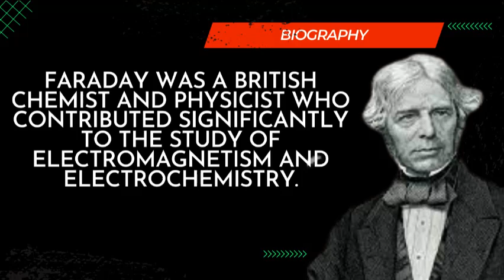Faraday was a British chemist and physicist who contributed significantly to the study of electromag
Title: Michael Faraday: Unraveling the Mysteries of Electromagnetism

Description:
Dive into the world of scientific exploration as we uncover the remarkable contributions of Michael Faraday, a pioneering British chemist and physicist whose groundbreaking work in electromagnetism transformed the field of science. In this captivating video, we delve into the life and achievements of Faraday, a visionary whose discoveries laid the foundation for our modern understanding of electricity and magnetism.

Join us as we embark on a journey through the 19th century, where Faraday's revolutionary experiments reshaped the scientific landscape. Witness his tireless efforts to unravel the mysteries of electromagnetism, as he conducted experiments, developed theories, and challenged the scientific conventions of his time.

Through a combination of archival footage, expert analysis, and visual storytelling, we explore Faraday's key contributions to the study of electromagnetism. Discover his groundbreaking experiments with magnetic fields and electric currents, which led to the discovery of electromagnetic induction—a phenomenon that revolutionized the generation and transmission of electricity.

Witness Faraday's invention of the first electric motor and generator, pivotal inventions that laid the groundwork for the development of modern electrical systems. Gain insights into his laws of electrolysis, which provided a deeper understanding of chemical reactions and laid the foundation for electrochemistry.

We also delve into Faraday's groundbreaking concept of field theory, which transformed the way scientists understand the interactions between electric and magnetic fields. Explore his profound influence on subsequent generations of scientists, including James Clerk Maxwell, whose work further developed the field of electromagnetism and led to the unification of electricity, magnetism, and light.

Join us as we celebrate the enduring legacy of Michael Faraday, whose insatiable curiosity and unwavering dedication to scientific inquiry transformed our understanding of electromagnetism. Gain a deeper appreciation for the impact his discoveries had on technology, energy, and our everyday lives.

Share this enlightening video with your friends and family to uncover the remarkable journey of Michael Faraday and his indelible contributions to the study of electromagnetism. Together, let's honor the legacy of a visionary whose work continues to shape our modern world.